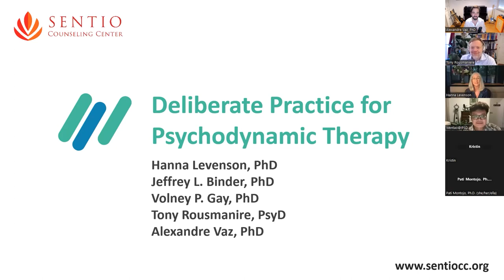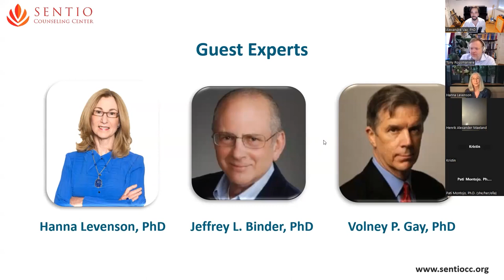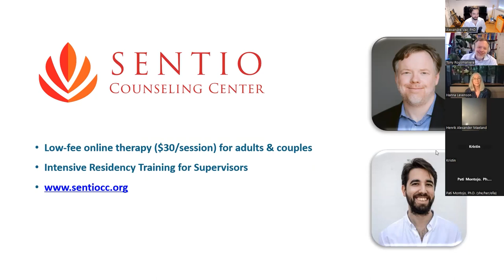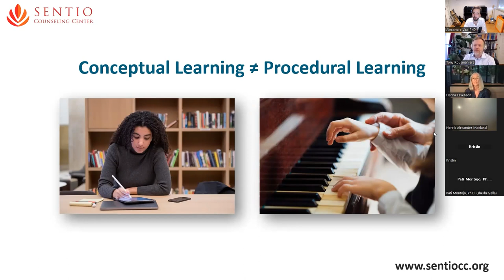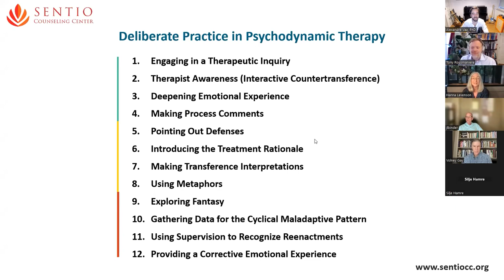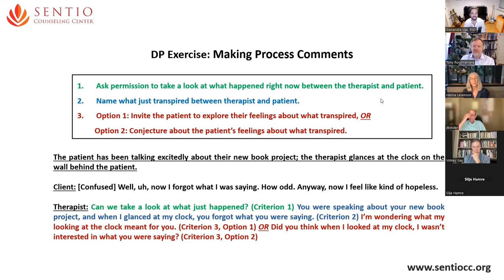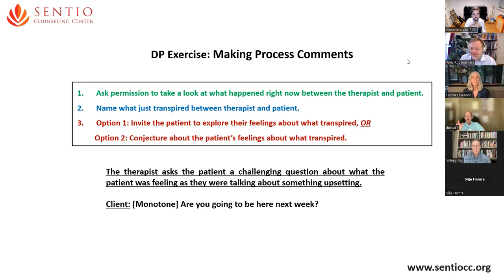Deliberate Practice in Psychodynamic Psychotherapy [August 2023 Webinar]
The Sentio University 20-month Marriage and Family Therapy MA program provides rigorous and intensive hybrid on-line and in-person training for people who want to become therapists.  We are now enrolling students for our next cohort!
Join our email list to be alerted about new Sentio training opportunities for therapists, supervisors, faculty, and trainees
Sentio is a 501(c)(3) non-profit with a mission to advance the field of therapist training.  Sentio Counseling Center
DP in Psychodynamic Therapy book